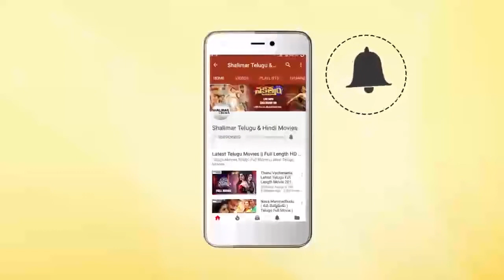చూడమంటే చూడవెంటి? || Roja Comedy Scene With Vinod Kumar || Seetharatnam Gari Abbai Movie Scenes